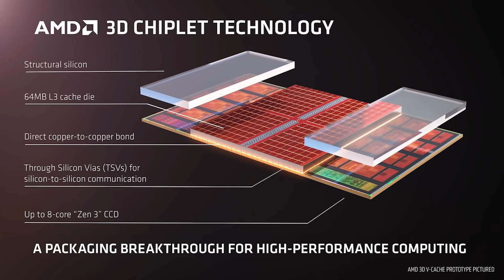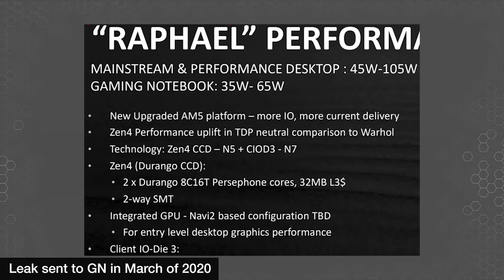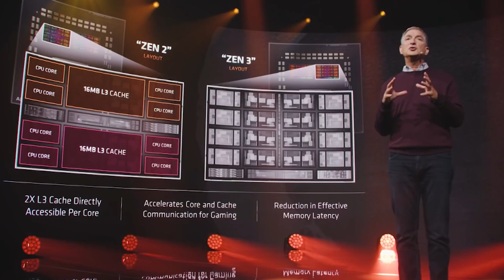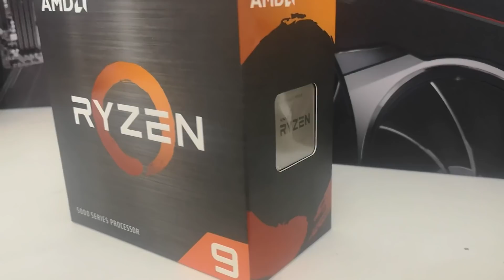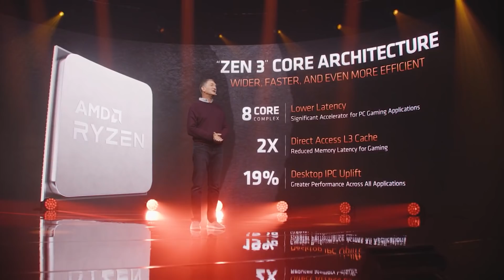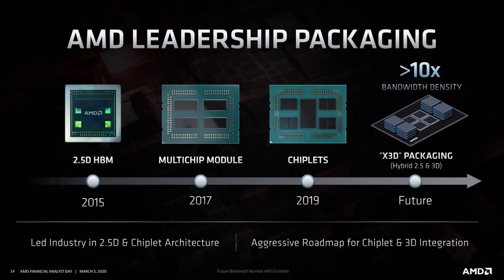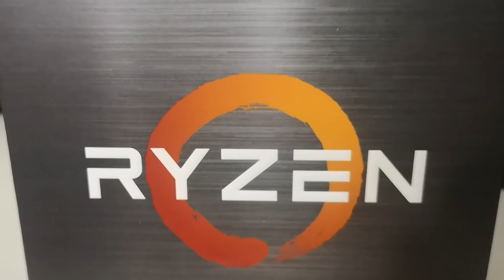Zen 4 Ryzen LEAK - Raphael Core Config & CCD Info | AM5 Platform To REVOLUTIONIZE Ryzen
Yet more leaks for AMD Zen 4 based Ryzen Raphael, with fresh info on the core configuration and CCD info, giving us a nice look at the potential specs for upcoming desktop Ryzen processors. There have been a ton of leaks surrounding Zen 4, which is looking to be a very impressive jump in performance uplift vs Zen 3, which in itself was a nice leap from Zen 2. AMD's Ryzen processors have been going very strong in gaming performance vs price compared to Intel, who have failed to compete with Rocket Lake.

We examine these fresh leaks for Zen 4, which give us insights into the perfomance leap we can expect, as well as what the Zen 4 Raphael architecture might look like in terms of the CCD layout, and the specs of the highly anticipated CPUs. These leaks also brought some fresh info on the AM5 platform, which we are expecting AMD are moving to for Zen 4. After the reveal of 3D stacked dies at Computex 2021, and leaks coming left and right for Ryzen Zen 4, the anticipation is high for AMD's CPU roadmap.